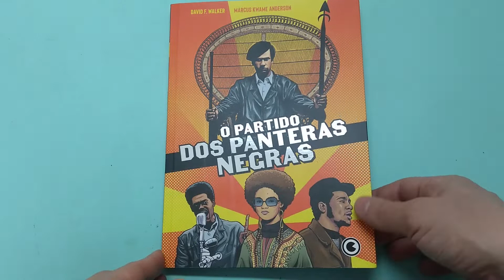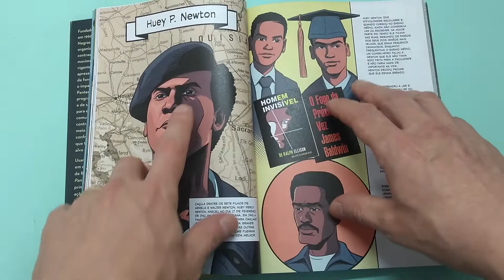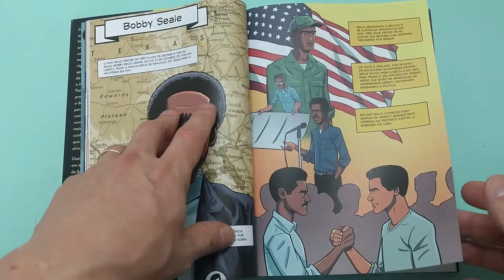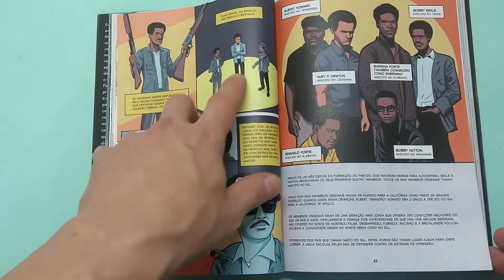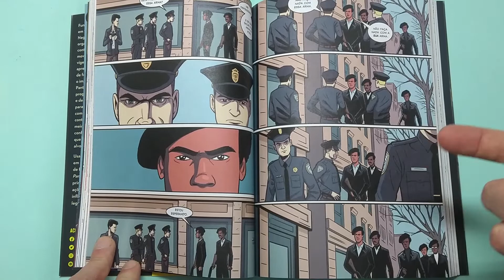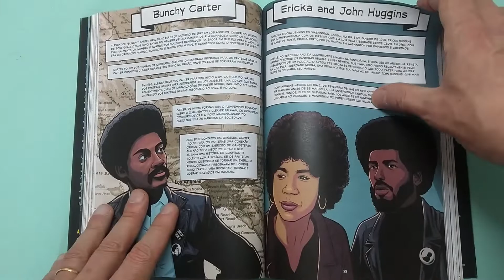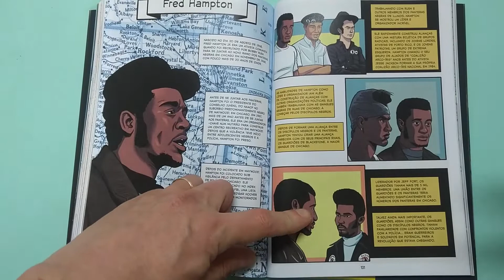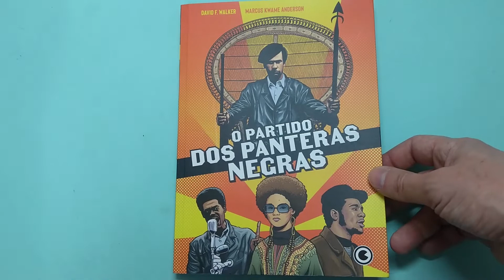O Partido dos Panteras Negras (Conrad) | Resenha da HQ - Formiga Elétrica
Compre sua edição de O PARTIDO DO PANTERAS NEGRAS

Com roteiros de David F. Walker e Marcus Kwame Anderson, O Partido dos Panteras Negras traça o caminho percorrido pelo grupo e suas ramificações, a partir das figuras de Huey P. Newton, Bobby Seale e vários outros que contribuíram de alguma forma. A HQ mostra um lado menos conhecido da luta pelos direitos civis e como os Panteras se comprometeram com um ideal que ia muito além do simples confronto com o poder estabelecido.

Através de uma linguagem dinâmica que os Quadrinhos permitem, o assunto adquire uma fluidez que torna essa leitura muito conveniente para quem deseja saber mais sobre o assunto. Muito mais do que uma simples defesa da organização, David F. Walker fez questão de ir fundo e não escondeu os deslizes e o lado menos favorável dos Panteras Negras, seus dissidentes e muito mais. Apesar da perseguição oficial pelo FBI, muito do que corroeu o grupo estava em seus círculos internos. Mais um belo título trazido ao Brasil pela Conrad.